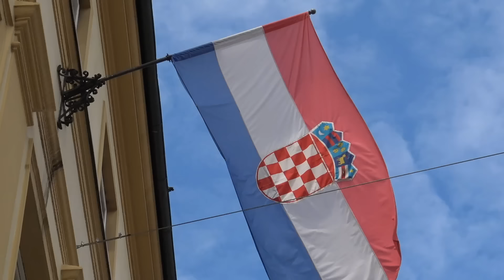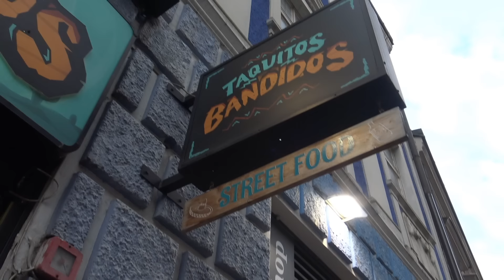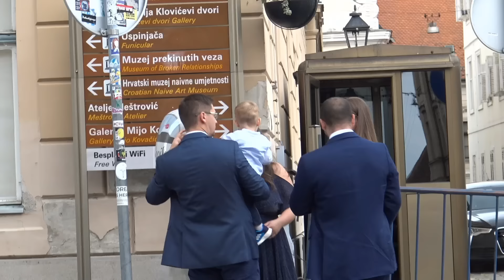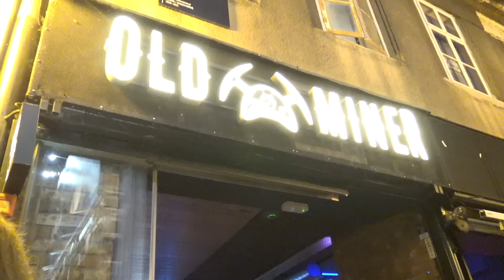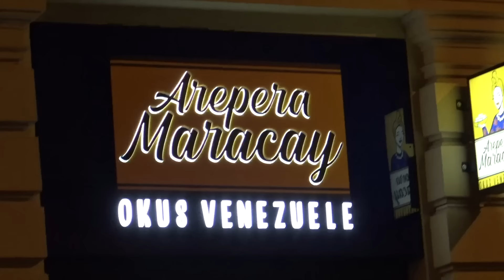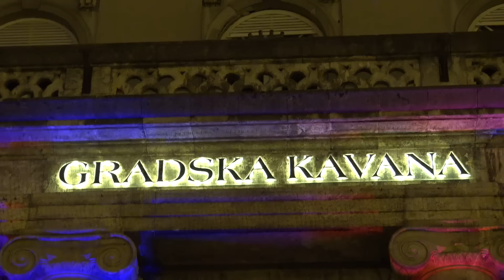ASÍ ES LA VIDA EN CROACIA - MUJERES DULCES DE EUROPA que todos quieren tener